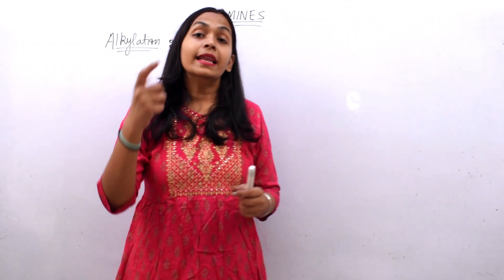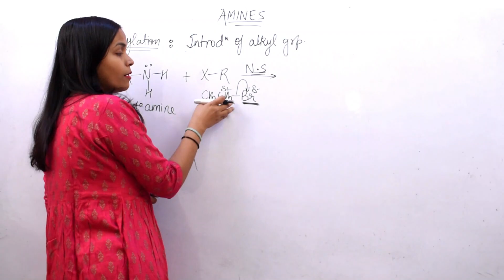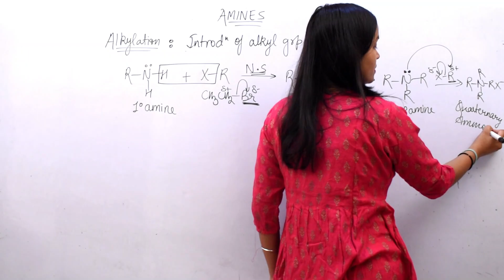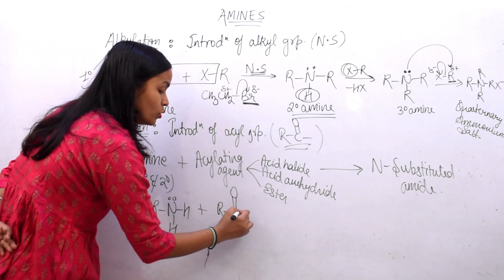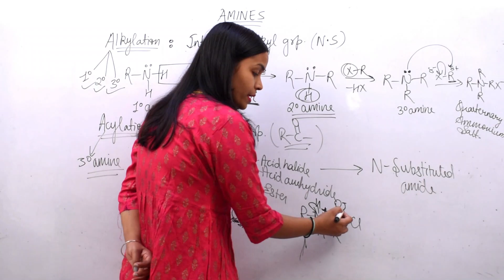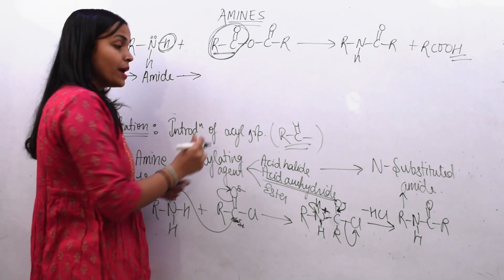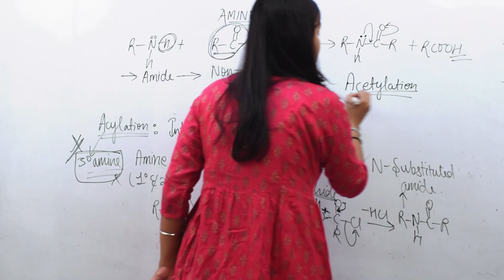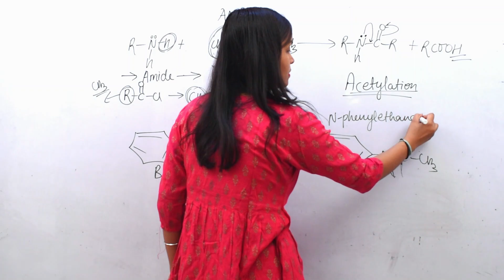ALKYLATION AND ACYLATION OF ANILINE|AMINE|CHEMICAL REACTION OF AMINE|CLASS12 ORGANIC CHEMISTRY|NEET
AMINE ALKYLATION OF AMINE#ACYLATION OF AMINE#CHEMICAL REACTION OF AMINE#AMINES CLASS12#ORGANIC CHEMISTRY CLASS12#NEET#JEE#AMINES ALKYLATION AND ACYLATION #